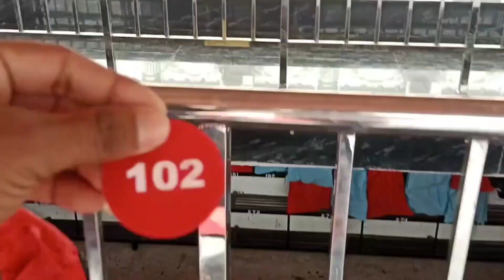কানকি ধাম || Kanki Dham || Sri Krishna Avatar Baba Ramdev Mandir || Kanki Dham Arogya Kendra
In this video i will show you Sri Krishna Avatar Baba Ramdev Mandir. Which tample is located at Kanki Gram Panchyat District Of Uttar Dinajpur, West Bengal.